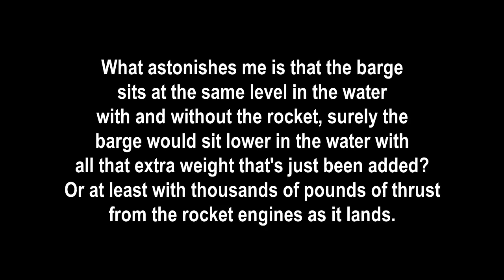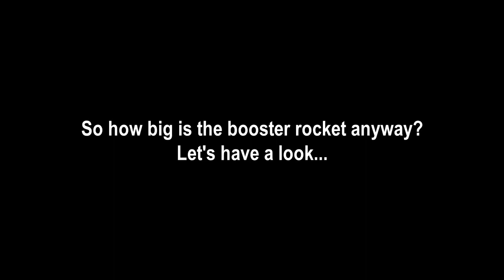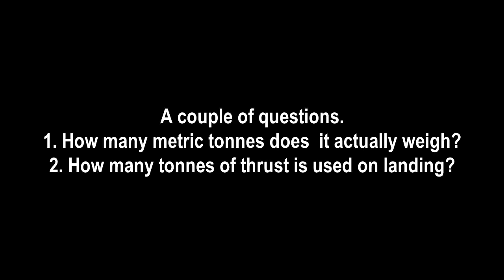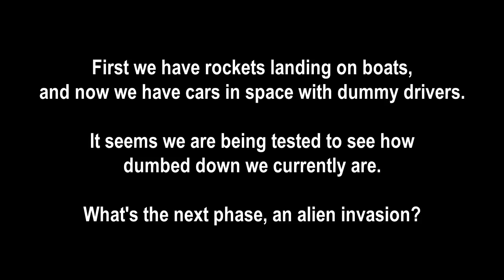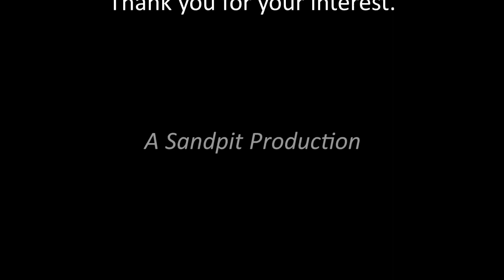SpaceX is just Computer Graphics with Mistakes Total Fake